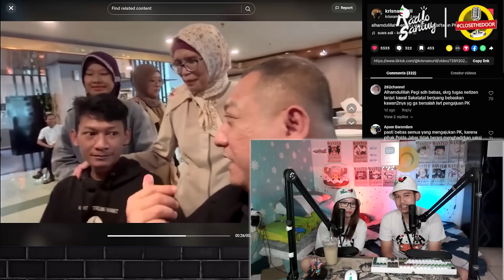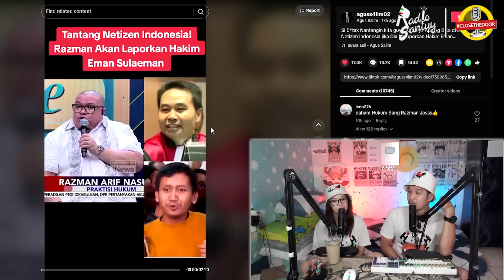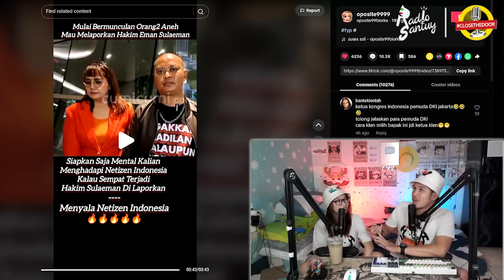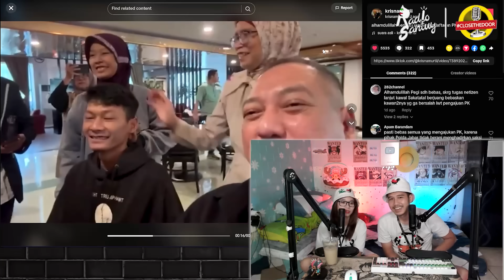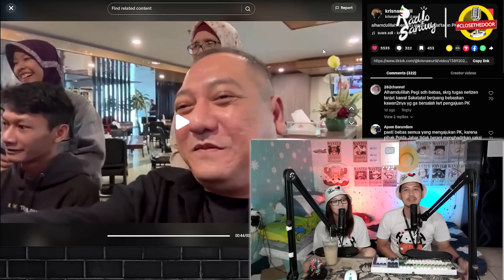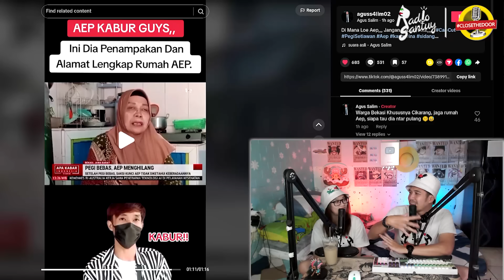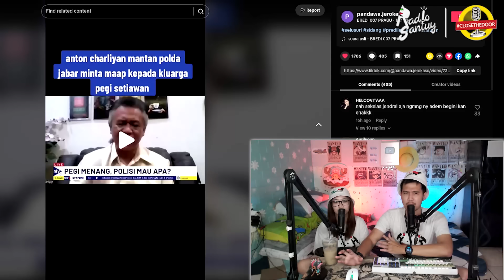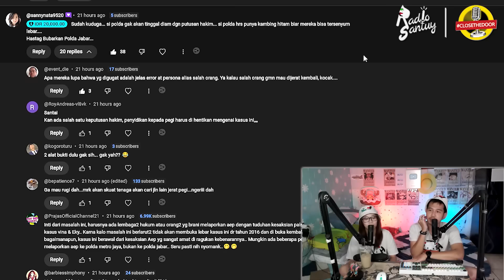Netizen Ditantang? Razman & Tim Laporkan Hakim Eman Sulaeman? Pegi, Saka & Peradi Resmi Laporkan Aep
tudey kita akan lanjut bahas soal vina cirebon
kali ini kita akan bahas rencana razman nasution dan tim yang akan melaporkan hakim eman sulaeman buntut dari putusan
praperadilan pegi setiawan
razman juga ingin mengetahui seperti apa kegaduhan rakyat jika razman dan tim melaporkan hakim eman sulaeman
ada juga nih kang dedi mulyadi beserta tim peradi dan orang tua terpidana kasus vina juga mendatangi mabes polri untuk melaporkan aep dengan dugaan kesaksian palsu
tidak cuma kang dedi dengan peradi, ada juga tim pegi setiawan juga tim saka tatal yang ikut melaporkan aep dan dede dengan dugaan kesaksian palsu yang sempat menuduh pegi terlibat.
jurnalis pun meleurusi keberadaan aep dan sesuai dugaan, aep tidak berada ditempat dan juga orang tua aep tidak mengetahui keberadaan aep
dan ada juga bang reza indragiri yang menganalisis putusan hakim.
gak lupa ada pegi yang menyatakan sudah ikhlas dan melupakan pemukulan yang  dilakukan oknum penyidik
dan terakhir ada ucapan permintaan maaf dari eks kapolda jabar, bapak anton charliyan
selengkapnya seperti apa, langsung aja ceki ceki nyo, play.